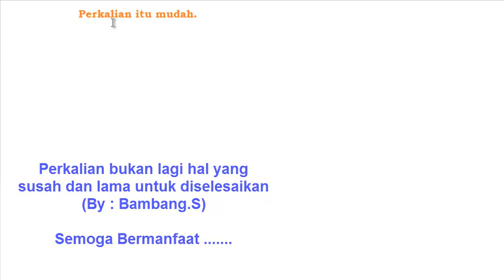Perkalian Itu Mudah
Dengan cara ini, memudahkan anak-anak menguasai perkalian dengan mudah dan menyenangkan. Cukup dengan menghafal perkalian 1 sampai 10 sebagai dasarnya.